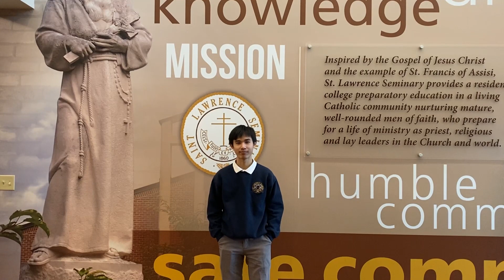Vietnam: Learn about St. Lawrence Seminary High School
St. Lawrence Seminary High School is an all boys, Catholic boarding school in Wisconsin, United States.  A few of our students from Vietnam created a video in Vietnamese to help families back home learn more about the school.